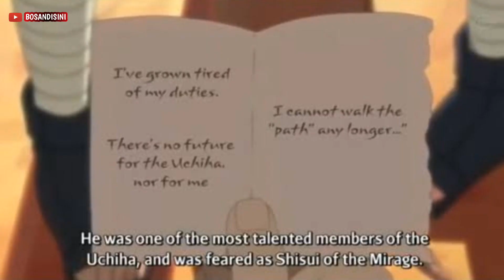fakta dan hal menarik tentang Shisui dan Itachi Uchiha